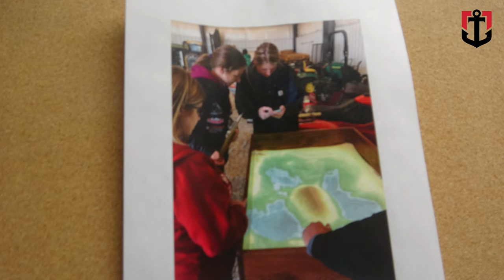NCMC TRAILER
Credit logo and video to North Central Missouri College

Edited and Recorded By Rey Keel